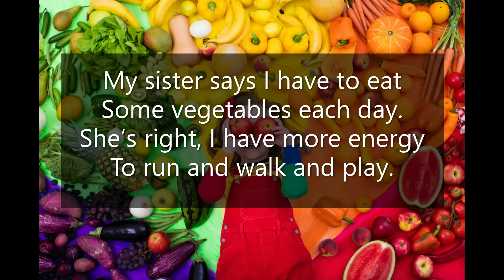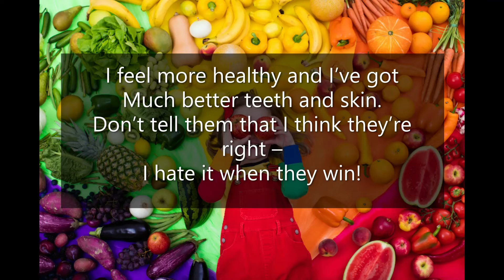Being healthy (a poem for kids) 😊